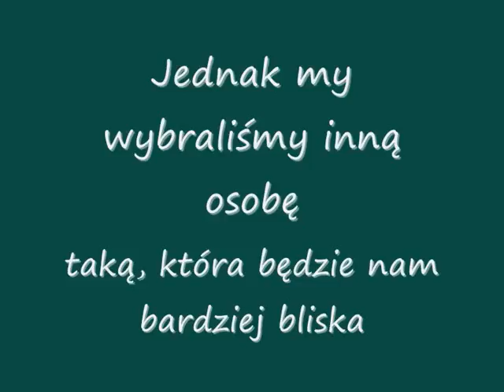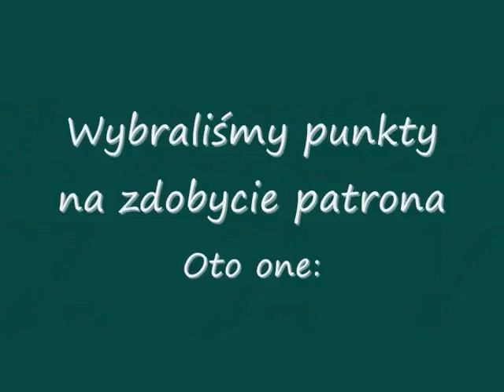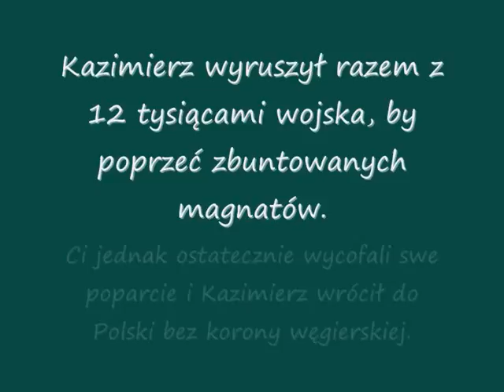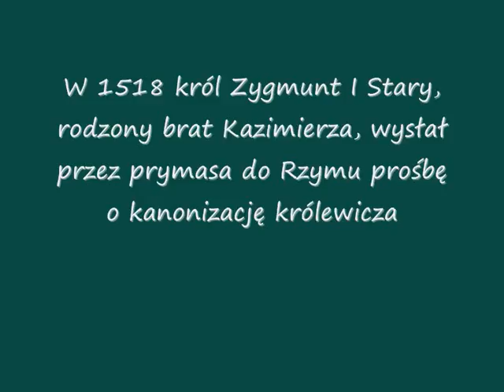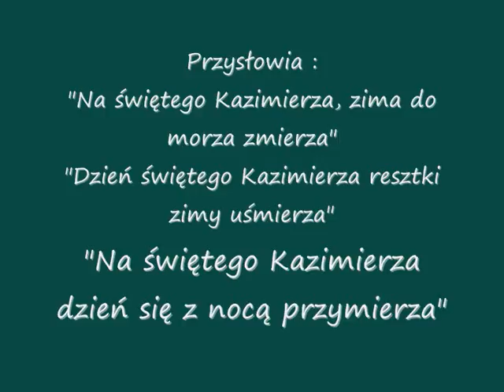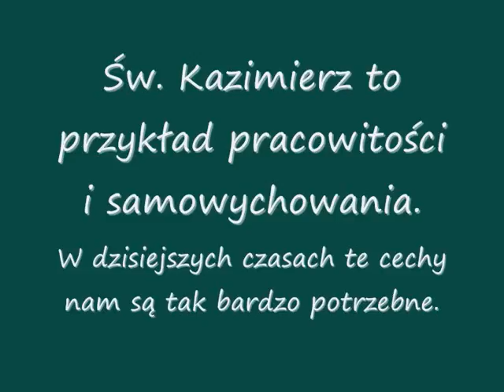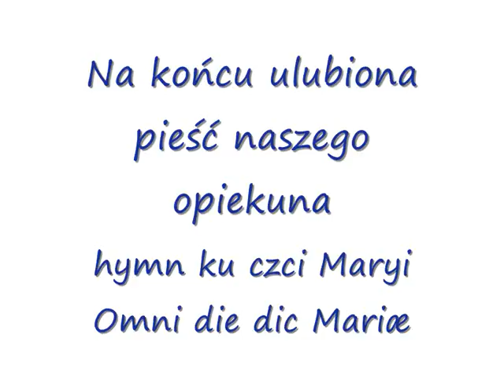Filmik o naszym przyszłym patronie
Klip zrealizowany przez Szczura